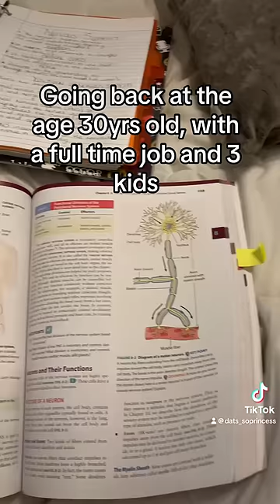How being an LPN change my life.